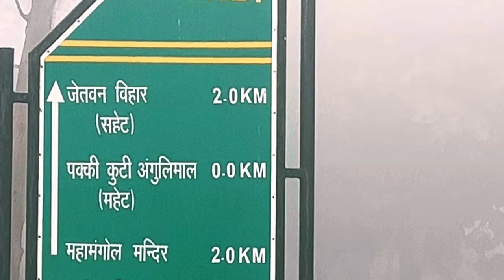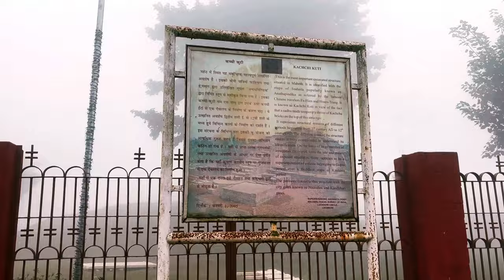Buddhist Pilgrimage in Shravasti / Angulimala Stupa / Pakki Kutti and Kachchi Kuti ( Mahet )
Angulimala Stupa / Pakki Kutti Shravasti Kachchi Kuti (Mahet) Shravasti Tourism Uttar Pradesh|

Exploring Angulimala Stupa: Shravasti's Sacred Sites
Journey to Pakki Kutti: Shravasti's Buddhist Pilgrimage
Unveiling Shravasti's Hidden Gems: Kachchi Kuti Mahet
Discovering Serenity: Buddhist Pilgrimage in Shravasti
Angulimala Stupa & Beyond: Shravasti's Spiritual Treasures
 Shravasti, Buddhist Pilgrimage, Angulimala Stupa, Pakki Kutti, Kachchi Kuti Mahet Stupa,
Pakki Kutti, Shravasti Tourism, Uttar Pradesh, India Travel, Tourist Attractions, Historical Places, Buddhist Sites, Travel Vlog

      At a distance of 3 km from Shravasti Bus Station, Angulimala Stupa or Pakki Kuti is an ancient Buddhist stupa located in the Mahet area of Shravasti, Uttar Pradesh. Situated in Mahet Road, it is one of the well-known heritage monuments in Uttar Pradesh, and among the major places to visit in Shravasti.

Pakki Kuti or Angulimala Stupa was excavated along with other ruins of Shravasti city in the year 1863 and is considered to be one of the largest mounds found in the Mahet area of Shravasti. Fa-Hien, a famous Chinese traveler, Hiuen Tsang, a Chinese Scholar, and Alexander Cunningham (British engineer) identified this renowned tourist attraction in Shravasti as the stupa of Angulimala, while some other scholars believed it to be the ruins of Hall of Law, supposed to have been built by Prasenjit in honour of Lord Buddha.

The name of the stupa has been derived from the ruthless decoit of Shravasti - Angulimala. Angulimala (literally, the necklace of fingers) was a dreaded dacoit who wore a necklace of fingers that were chopped from his victims. One day in a fit of brutal rage he was about to kill his mother when Lord Buddha was passing by the door. Lord Buddha stopped him from killing his mother and showered him with his wisdom and turned him into a disciple. Later, Angulimala pursued knowledge and established himself as one of the generous disciples of Buddha.

The present structure of Pakki Kuti has undergone many subsequent alterations and additions. It appears to be a terraced stupa built on a rectangular platform. Among the ruins of the Angulimala stupa, only the walls, a plinth, and a raised platform with a flight of stairs can be seen on the spot. However, the structural remains of Pakki Kuti today represents the construction works of different periods, the earliest of which is the Kushana Period.

Entry: Rs. 25 for Indians, & Rs. 300 for Foreigners